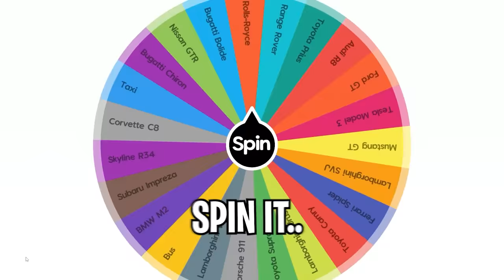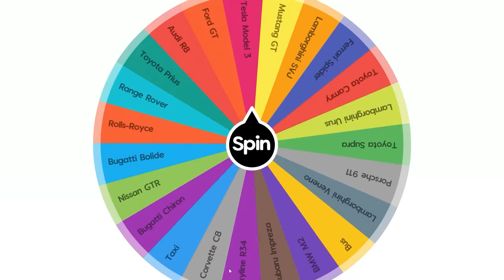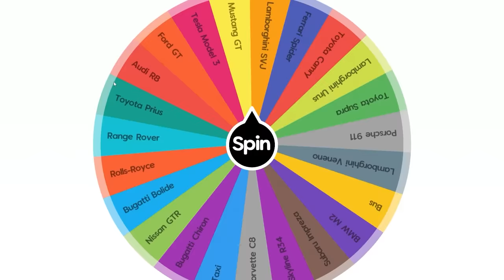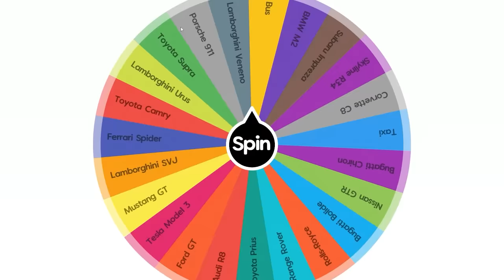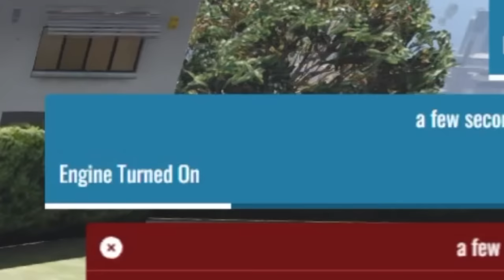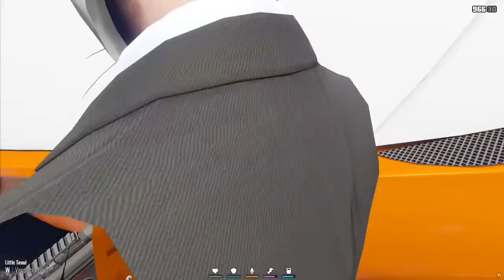Robbing 100 More Banks.. GTA 5 RP